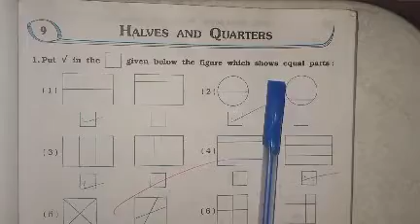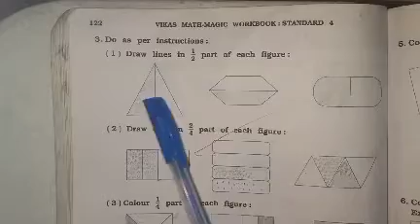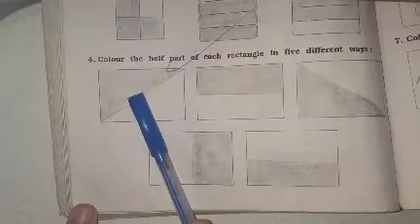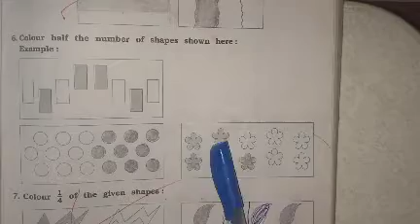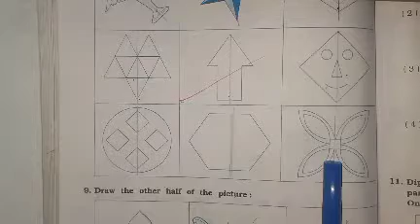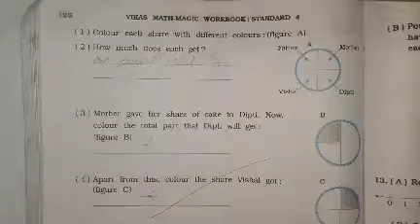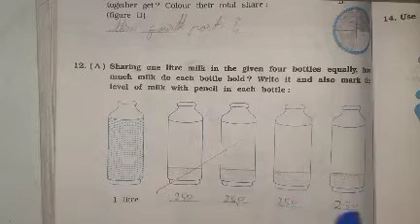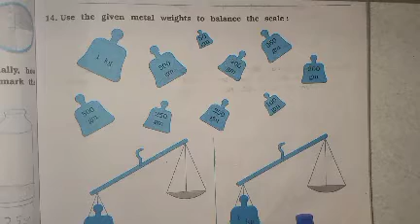Std-4 Math-Magic Ch-9(Part-1)